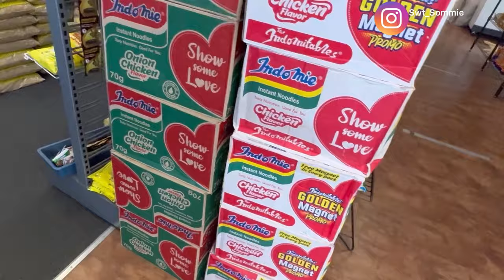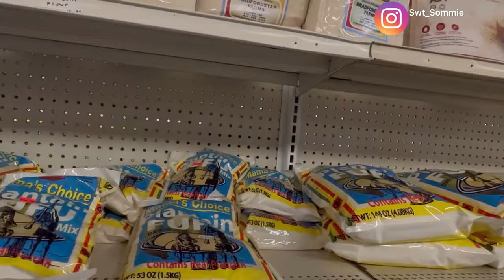Biggest African store in Canada(Windsor)🇨🇦 + shipping a package from Canada to Nigeria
Hello,

It was such pleasure to have visited an African store in Canada, it was the biggest I have ever seen in Windsor. It felt like I was in Nigeria 😀.Also in this video, you would get to find out how much it cost to send a phone from Canada  to Nigeria.